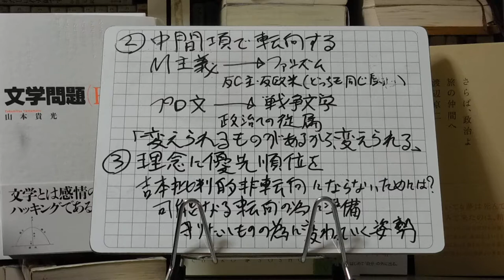新書よりも論文を読め21 外池力「転向論」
どーでもいい新書よりも論文を読むと知識が増えるよ、という主旨のもと連載しています。今日取り上げたのは、外池力「転向論」（『政經論叢 』、2014）。ポイントは、①吉本隆明の転向論、②中間項で転向する、③理念に優先順位を、です。フリップの一部が間違っていて正しくは「変えないものがあるから、変えられる」ですね。